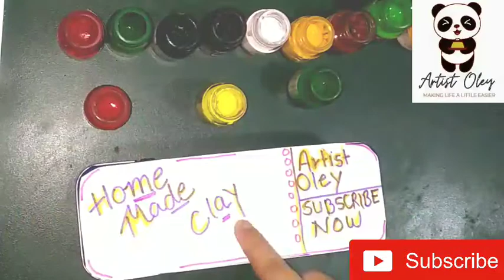How to make clay at Home||Make clay by flour,water and Fevicol||✓100% working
Hello guys,
In this video I have tried my best to show how make clay from flour and fevicol.

My art works (sketch and calligraphy )

*My school project works*

Coming soon Redmi Note 11 unboxing...